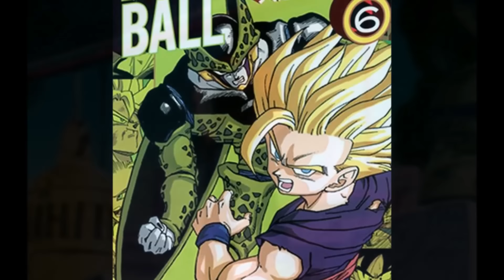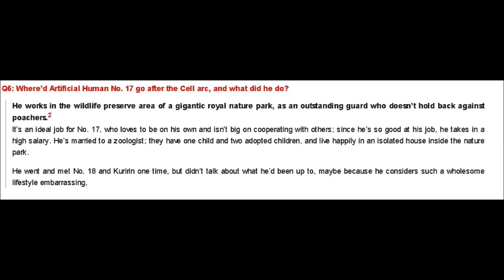Whatever REALLY happened to Android 17?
Android 17 RETURNS in SUPER! What REALLY happened to Android 17 / Artificial Human 17? People have wondered where he vanished to after the Cell arc and then some. Welp, you've have asked and I have an answer IN THIS VIDEO! Not terribly long but it does what it needs to do!